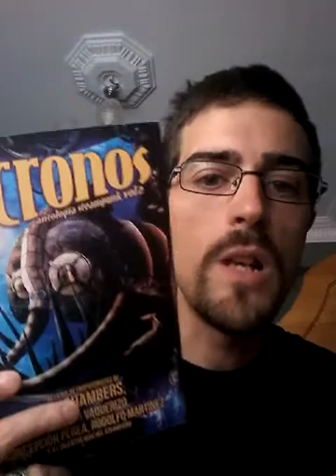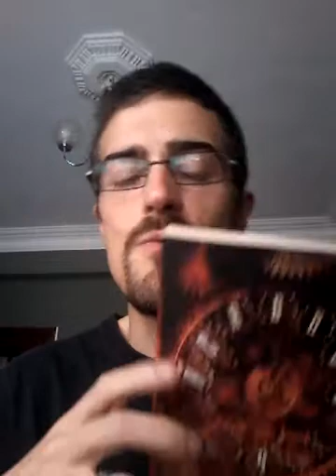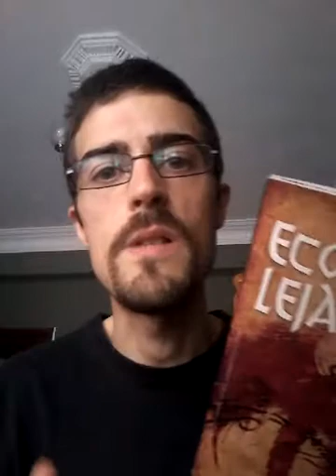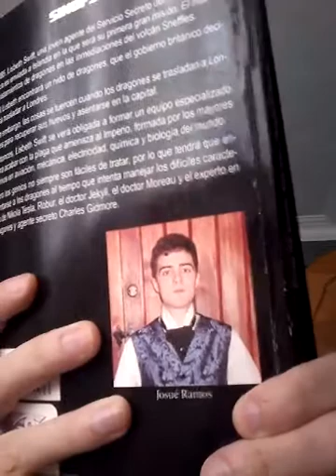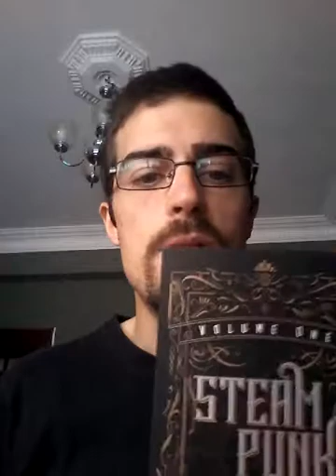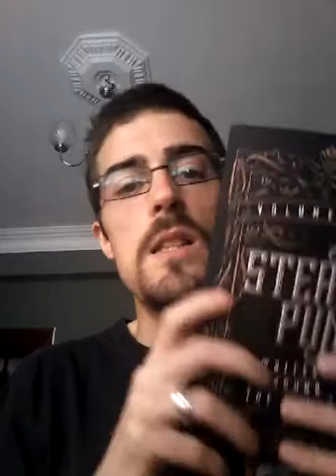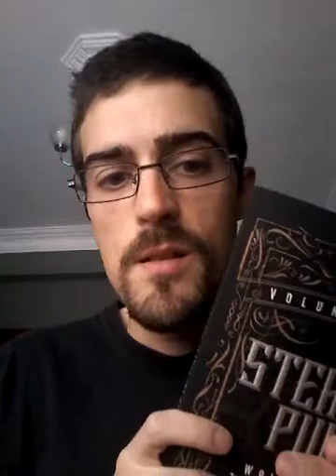Josué Ramos (Spanish)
Today we would like you to meet Josué Ramos, one of the "Steampunk Writers Around the World" authors. Josué has contributed the short story "The history of your heart" which is also present in the anthology in its original Spanish version, as "La historia de tu corazón".